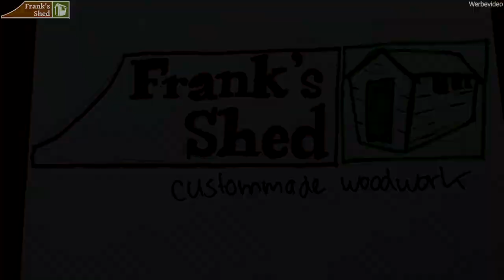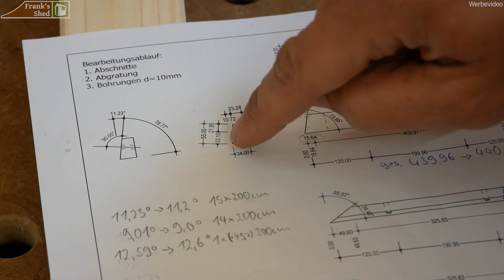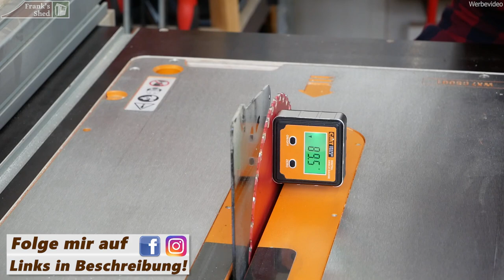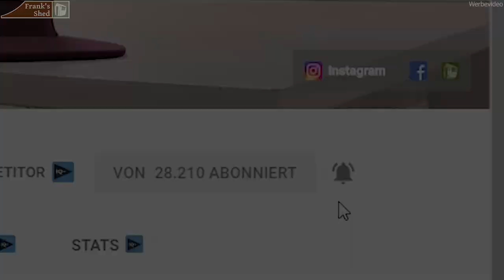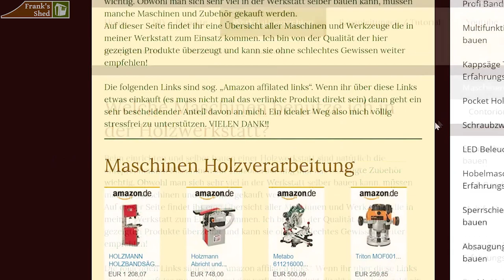Der ULTIMATIVE Lounge Sessel | Gartenmöbel selber bauen | Franks Shed DIY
Mit diesem ULTIMATIVEN Lounge Sessel eröffne ich die Gartensaison 2019! In meiner Hobbywerkstatt habe ich mit ein paar Werkzeugen dieses abgefahrene Lounge Möbel gebaut 🔥
Gartenmöbel aus Holz sind wirklich schön, aber außergewöhnliche Gartenmöbel selber bauen ist der Hammer 💪 Als Design für den Lounge Sessel habe ich eine geodätische Kuppel gewählt. Diese Konstruktion aus Holz ist nicht nur verdammt stabil sondern sieht auch ziemlich abgefahren aus!

▶️ Wichtige Maschinen und Zubehör für DEINE Werkstatt:

Wichtige Materialien für den Bau:
▶️ Verwendetes Papierklebeband (VORSICHT TEUER 😆)
▶️ Günstige Alternative 😉